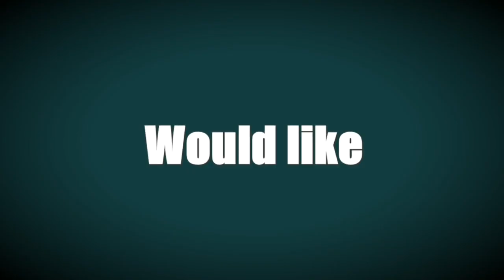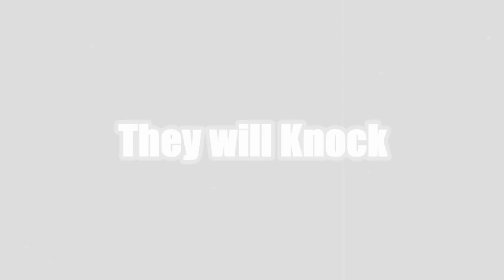New Series to my Channel.Trailer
Diamond Nation would like to present, "The Quest to Find BigFoot". Two characters named Bombo and Chunky, try to find Bigfoot deep in the forest. It has a variety of comedy stick into the episodes.This series great to watch with your family, friends, and Bigfoots, forget that last part about Bigfoots. Guys if we hit 10 likes on this video we will make episodes.The big question from you in this story is will they ever catch the bigfoot?
CAST:
Kevin Lehner (Bombo)
Jack Lehner (Chunky)
Jay Lehner (BigFoot's Sounds)